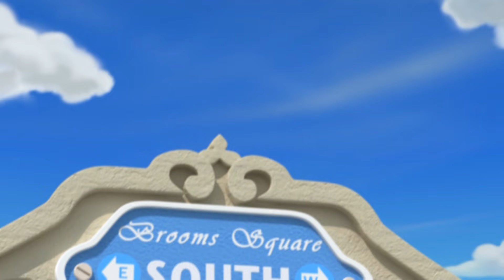斯普奇和蜂窝│第2季 第9集│变形警车珀利第2季│儿童卡通│变形警车珀利TV 中文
安全, 事故, 救助, 感情, 情绪, 友情